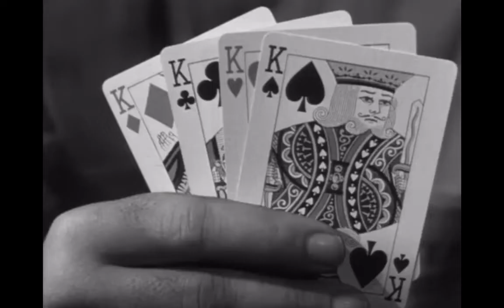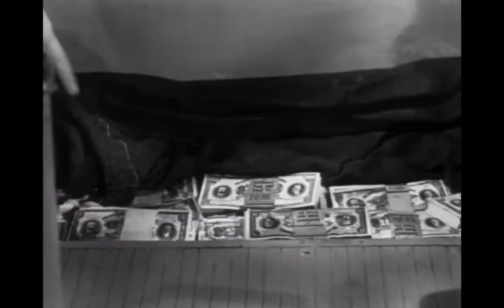Kansas City Confidential 1952 - Trailer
7.3/10 · IMDb 80% · Rotten Tomatoes 3.6/5 · Letterboxd

Four criminals join forces to carry out a bank heist and plan to distribute the loot in Mexico. But Joe, who gets framed by them, is released by the police after he vows to nab the real culprits.

Release date: 11 November 1952 (USA)
Director: Phil Karlson
Starring: John Payne; Coleen Gray
Screenplay: John Payne, Phil Karlson, Harry Essex